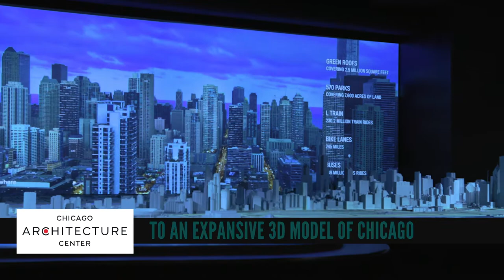CAC | Sizzle Reel 2019